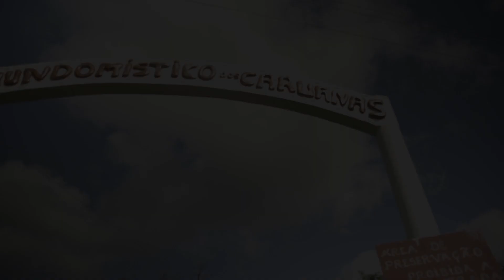Criança Esperança: Henrique Lopes faz imersão na Instituição Caruanas do Marajó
Influenciador digital, da página Gina Indelicada, fez uma imersão de dois dias na instituição apoiada pelo Criança Esperança.
Sua esperança não está sozinha. Doe.